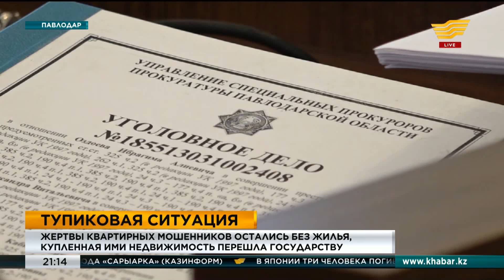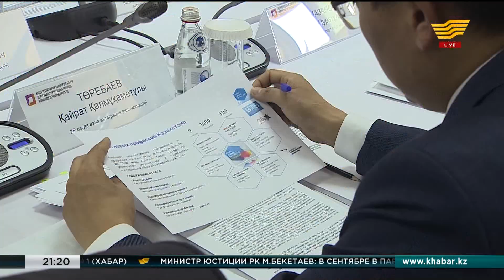Итоги дня 21:00 от 28.08.2019